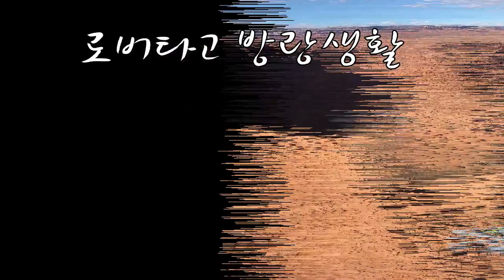스틸해드 연어, 홍합 먹방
스틸헤드 연어 무지개 송어와 홍합 요리